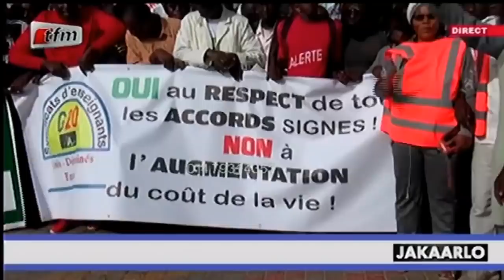Coups de gueule à l'Apr: L'analyse pertinente de Pape Djibril Fall